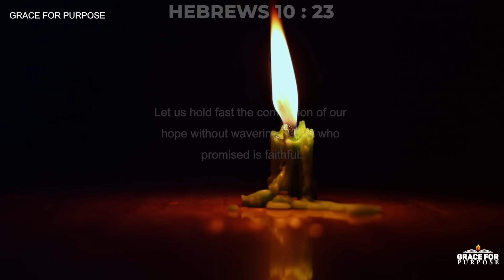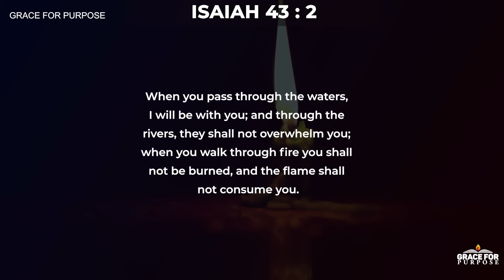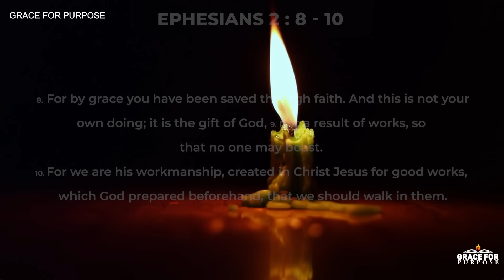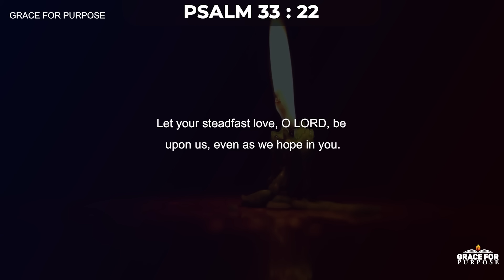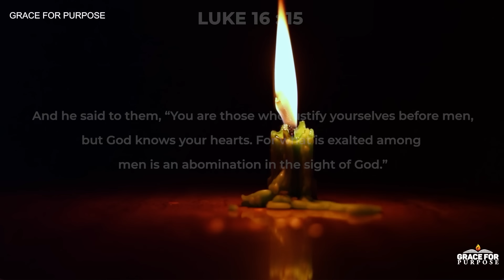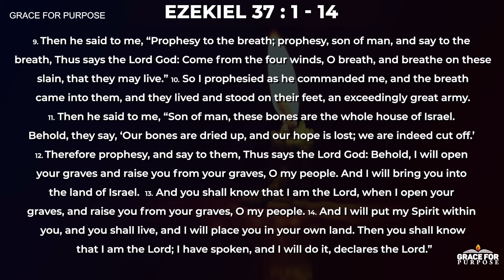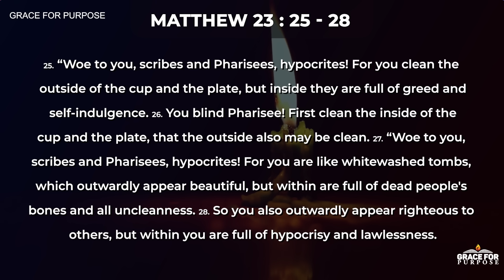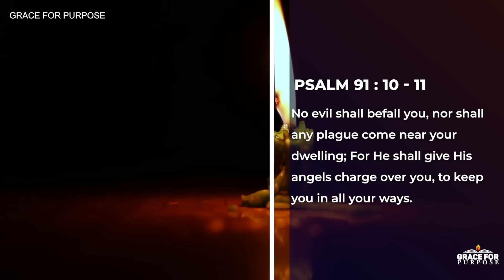Blessed Breakthrough Prayers For God To Bring Favour and Restoration In Your Life